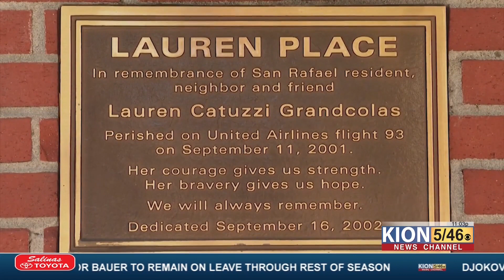Heroes of 9 11: Jack Grandcolas reflects on the loss of his wife and unborn child